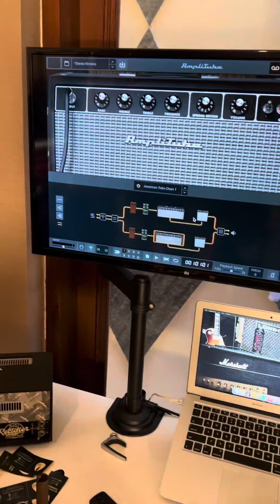GFI System Wavelogic MK.II+ PLUS Guitar Effect Pedal Modulation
@gfisystem @gfisystem_id GFI System Wavelogic MK.II+ PLUS Guitar Effect Pedal Modulation

Gaes ini efek skrg ud discontinued alias uda ga diproduksi lagi, malah di webnya GFI uda ga ad lagi, jadi uda mayan rare skrg populasinya…

Mnrt gw ini adalah efek modulation yg mind blowing bgt gaess… dia punya fungsi modulation yg bisa dikombinasiin, versatile bangattt… keren banget apalagi ini efek buatan Endonesaaaa….

Gw kasi liat nih bbrp halaman manual booknya biar kebayang gmn fungsinya nih efek…

WaveLogic mkII+ consists of 14 DSP algorithms of modulations, filters, and dynamics-controlled effects, each one is handcrafted and fine-tuned to the last bit.
Some drew inspiration from certain vintage as well as modern gears, some others were designed from the ground up.
What sets WL2-mkII apart from other multi-modulation pedals out there is the unique design that utilizes true dual DSP engines with series / parallel configuration capability, offering up to 49 series combined effects and 49 parallel-combined effects. Other bells and whistles include FX-Loop, tap-tempo, dual preset spaces, and MIDI access.

Price : just ask, we will give u the best price!

Untuk yang mau request gw demoin gitar atau efek yang ada silakan bisa DM ya… Klo gw bisa gw usahain bikin sesuai request..